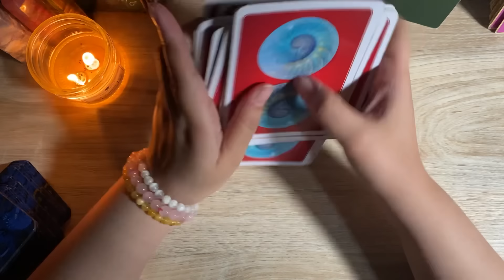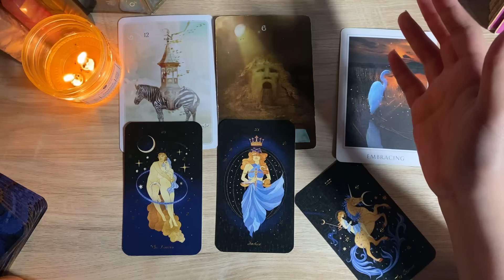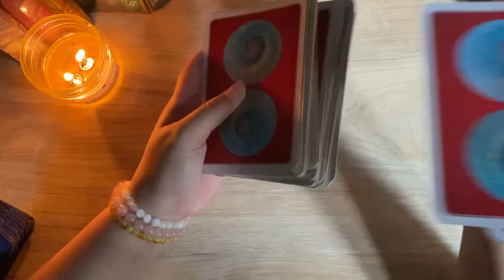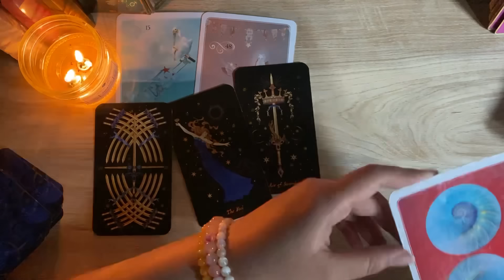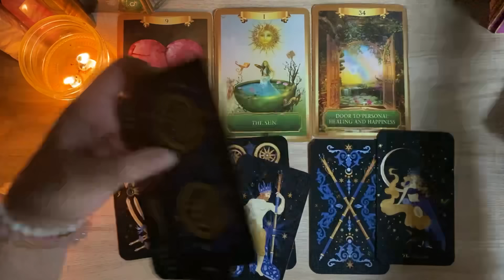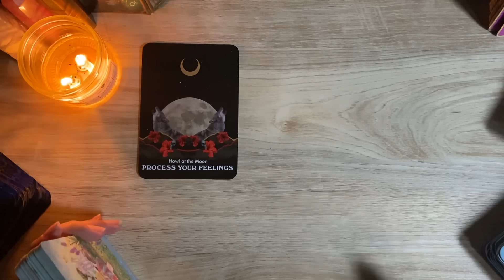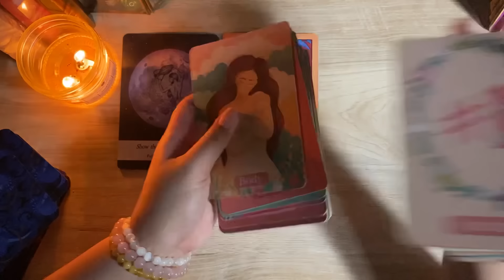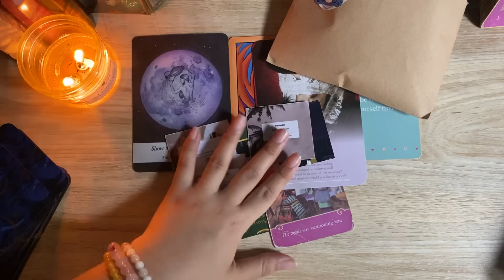😍WOW CANCER! GIMANA RASANYA DILIMPAHI BANYAK KEBAIKAN SEPERTI INI? ♋️ OKTOBER 2024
Semoga membantu ✨